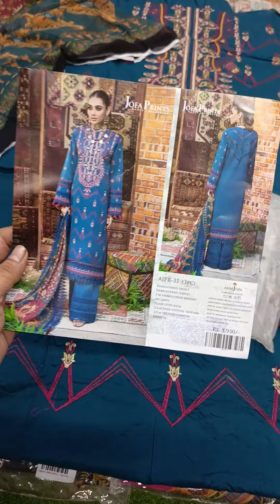ASIM JOFA LUXURY FUNCY LAWN COLLECTION AVAIL 💯💯ORIGINAL STOCK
All big brands available
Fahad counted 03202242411